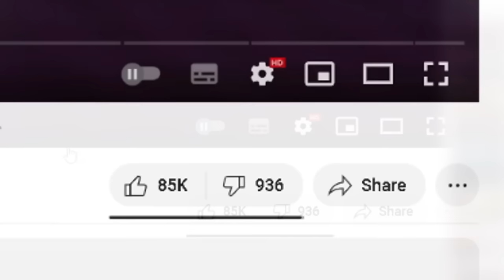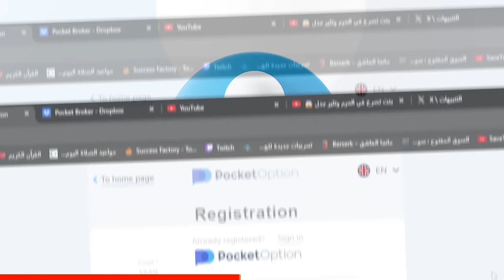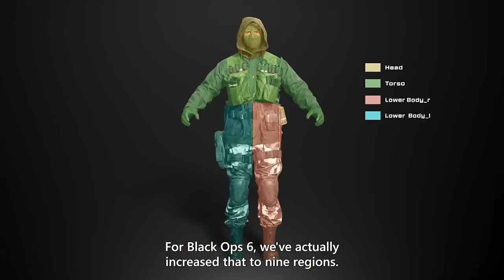شرح كل شيء عن بلاك أوبس 6 - صدام حسين و الماسونية 😨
المقدمة (0:00)
 السبونسر(0:58)
معلومات اللعبة (2:03)
قصة اللعبة  و الماسونية  (2:38)
طور الملتي الأونلاين (9:01)
طور الزومبيز (12:12)
الختام (16:47)